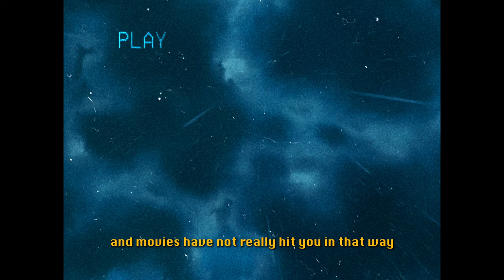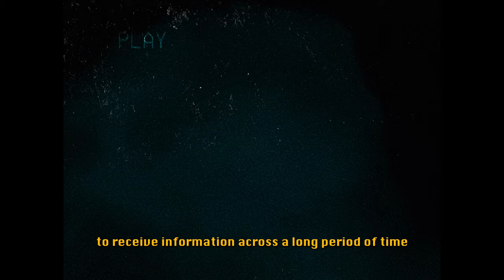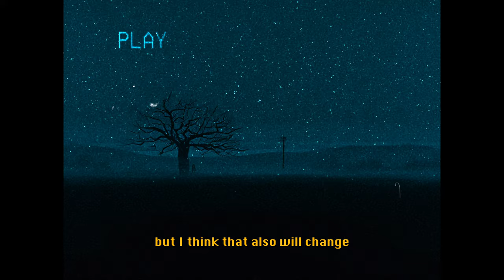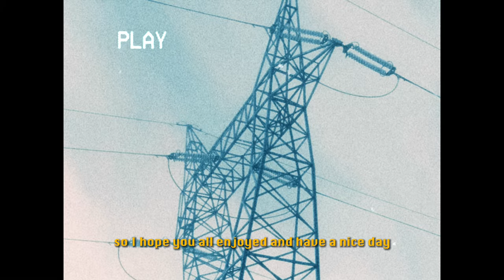Ai is filmmaker's END (future of filmmaking)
FOLLOW DIRECTOR: @egor.anash